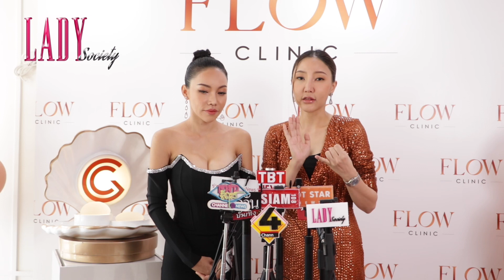ปิดตำนาน 700 cc เอ็มมี่แม็กซิม ทำนมอีกรอบ! เผย ขอหยุดแล้วที่ FLOW CLINIC